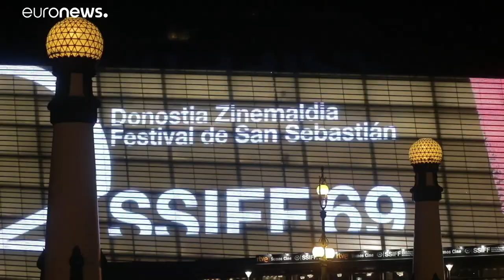San Sebastian: Goldene Muschel für Regisseurin Alina Grigore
Beim San Sebastian International Film Festival, 69. Ausgabe (17. bis 25. September) gewann - wie in Cannes und Venedig - eine Frau den wichtigsten Preis: Die rumänische Regisseurin Alina Grigore für ihren ersten Film „Blue Moon.“